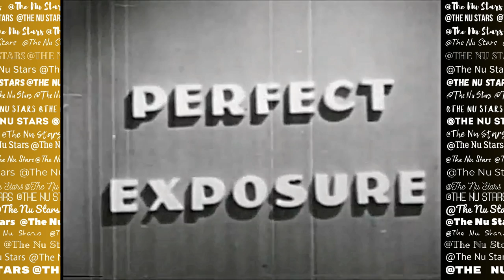Bebe Hughes - Perfect Exposure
Bebe Hughs actress is known for The A-B-C's of Love (1953).
Appeared in the striptease loop "Bebe Hughes".